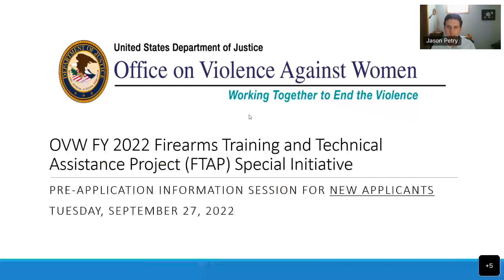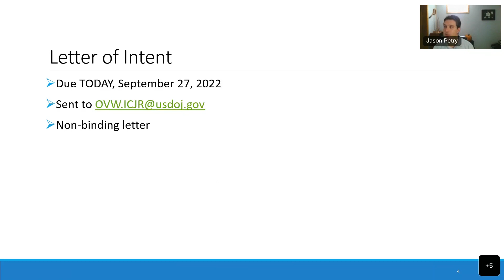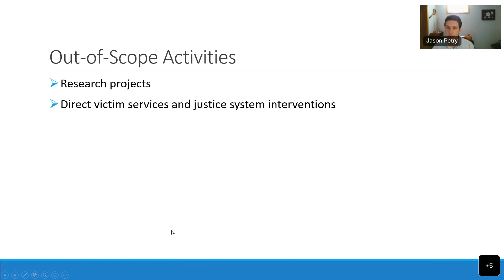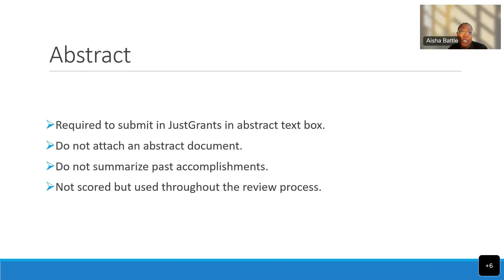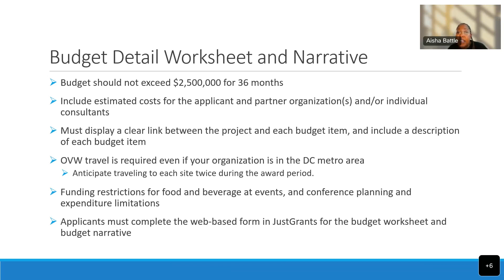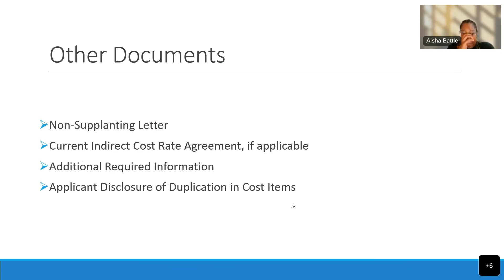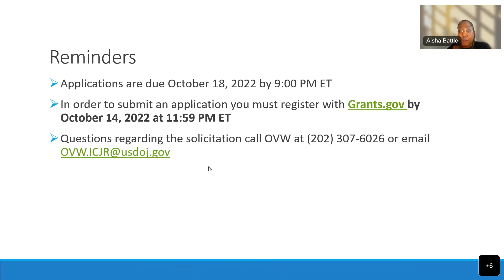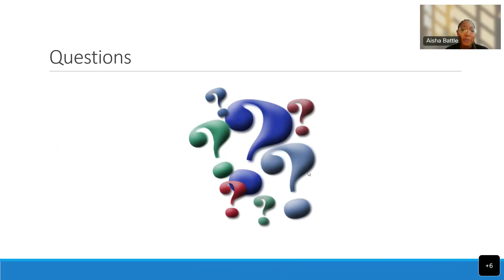OVW Firearms Technical Assistance Project Pre application Webinar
OVW Firearms Technical Assistance Project Pre-application Webinar: Sept. 27, 2022